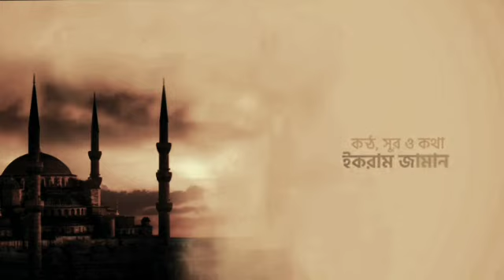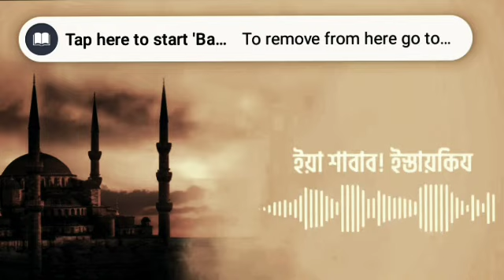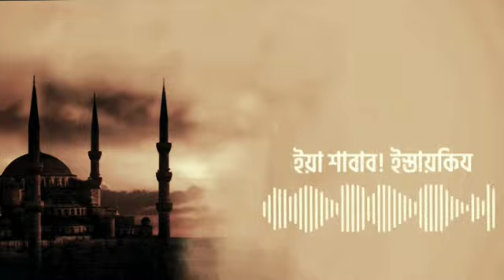Bangla Nasheed : He Jubok jege utho. হে যুবক জেগে উঠো। Ya shabab Istaiqiz. ইয়া শাবাব ইসতাইকিয।